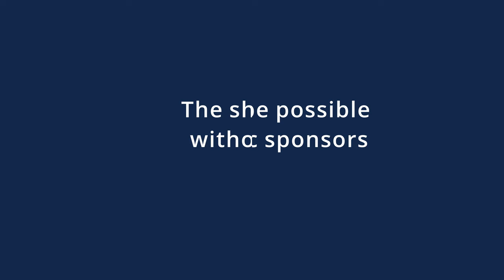Derek Breingan, Head of Health & Social Care for Clydesdale and Yorkshire Bank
In episode #28 of The Care Home Show, Simon welcomes his guest Derek Breingan.

Neil is the Head of Health & Social Care for Clydesdale and Yorkshire Bank, but it's fair to say that he is not your average banker.

Having grown up in foster care himself, Derek has invested a lot of his professional life supporting health and social care businesses to achieve great things. This has been the driving force behind his passion for the sector and ultimately his success.

SP&P (Simon Parker & Partners) is a professional services company for the elderly care home sector and we help our clients to:

- Build high-performance teams
- Deliver outstanding care
- And, to accelerate their growth

We also help people to buy and sell care home businesses, off-market.

The SP&P team have a very clear vision; we envisage a world where sustainable care home businesses provide the best-possible life experience for everyone who lives in, works for or owns a care home, or group.

The Care Home Show is an SP&P digital product and it enables us to inform, educate and inspire people operating in the sector. And, it's one of the things we to do help ensure that our vision becomes a reality.

You can learn more about how SP&P help care home operators by going

My favourite parts of this episode are:

- Listening to Derek talk about his frustrations around not having more joined up thinking in the care sector
- Hearing him talk the key drivers and trends around transactions in the care home sector
- Understanding why CYBG acquired Virgin money and what it will mean in the future

Hazlewoods is a top 30 Independent Advisory and Chartered Accountancy Firm who specialise in Health and Social Care. With twenty five years experience and by completing more than fifty care home transactions per year, Hazlewoods are experts at helping operators achieve their goals.

Freeths LLP is a national, full-service law firm with unrivalled experience in the care sector. Freeths dedicated team of lawyers are market-leading experts, advising operators, developers, investors and other sector stakeholders.

Gilbert Meher Search & Selection is an employee-focused, multi-disciplined recruitment business that specialises in permanent, interim and temporary recruitment across the Health and Social Care.

Sekoia has developed a care planning platform that focuses on enabling care. The platform frees up time for what is most important: enhancing the quality and efficiency of care delivery, by reducing paperwork to create a better working environment for carers.

Are you excited about this episode of the UK's only video podcast for the care home sector?